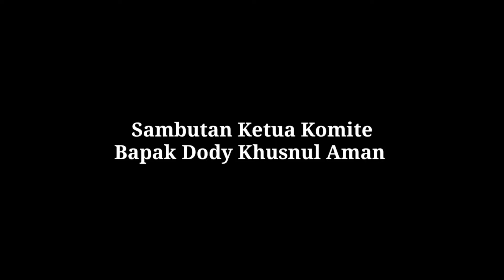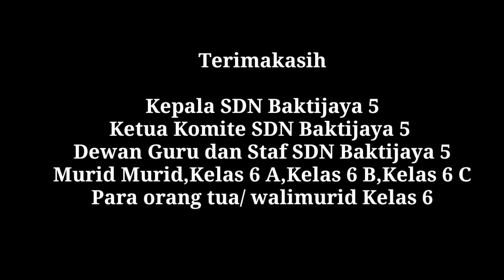PELEPASAN SISWA SISWI KELAS 6 SDN BAKTIJAYA 5 TAHUN PELAJARAN 2021-2022 | MENGANDUNG BAWANG ACARANYA